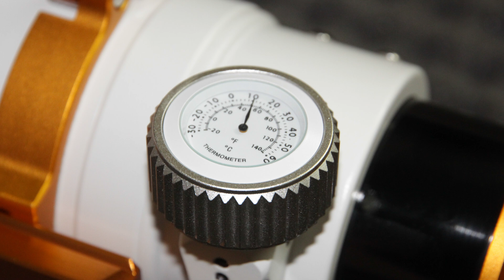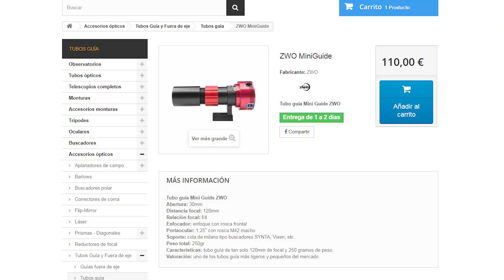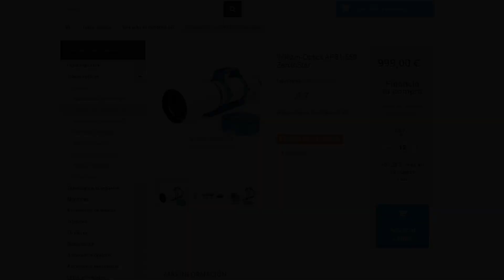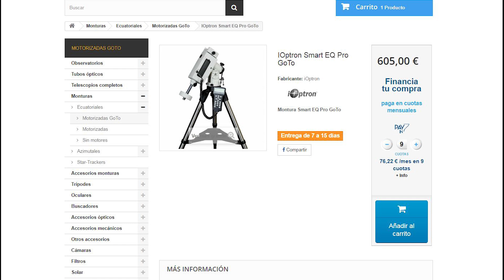William-Optics AP81 Zenithstar ED + FLAT6AIII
Mostramos una revisión-unboxing del tubo refractor William-Optics refractor ED doblete AP81 Zenithstar ED. Lo probamos con el reductor-aplanador William-Optics FLAT6AIII en astrofoto de cielo profundo con la montura iOptrion iEQ30.

Si quieres adquirir telescopios o accesorios astronómicos consulta nuestra tienda. Más de 20 años de experiencia en venta especializada. Revisión del material previa al envío y asesoramiento personalizado.